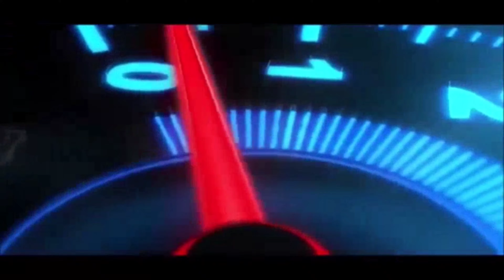ANS Yang lain pada kemana kok baru satu ??Telat akibat jalan rusak 4 titik.